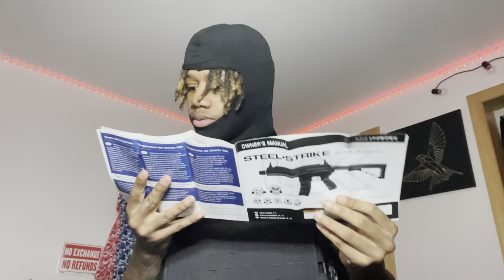UNBOXING AR BB GUN *METAL BB’S*